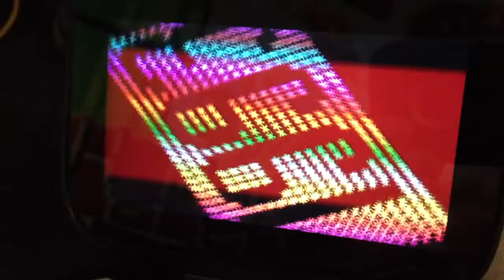Super Mario All Stars on Nvidia Shield,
Running SuperGNES emulator available on the Android Store on my new Shield. I'll be posting my review of the device after I've had a chance to play with further.